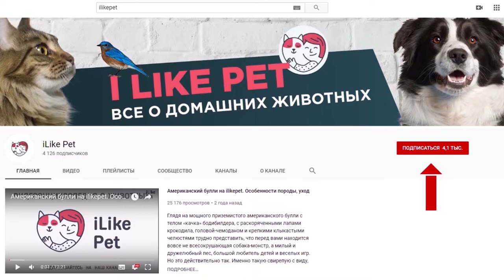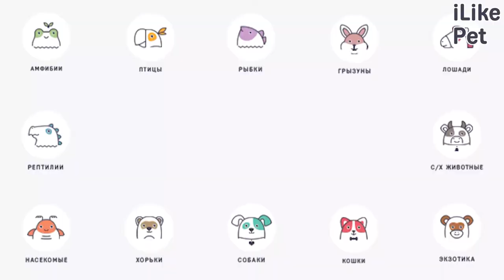5 советов, как воспитывать южноафриканского бурбуля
Лучше заниматься воспитанием щенка бурбуля с первых дней его появления в доме. Представители породы обладают хорошей памятью и интеллектом.